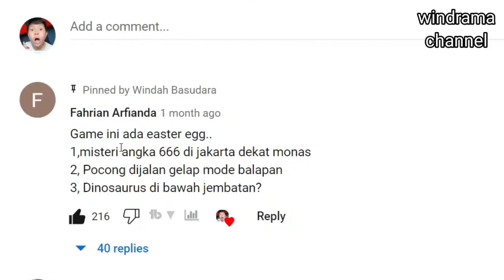moment windah panik ketemu easter egg 666 sampe lari ketakutan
0:00 - ada easter egg 666
0:07 - hoaks
0:20 - 666 muncul
0:25 - suara 666
1:01 - kutukan 666
1:11 - windah panik dan lari